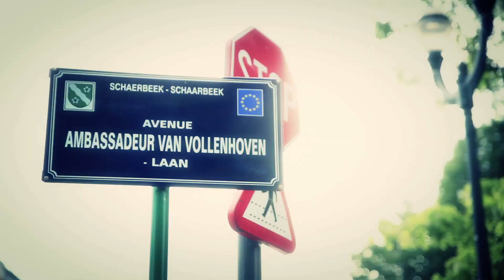Rukia Tugba Kokten, bruxelloise & voilée